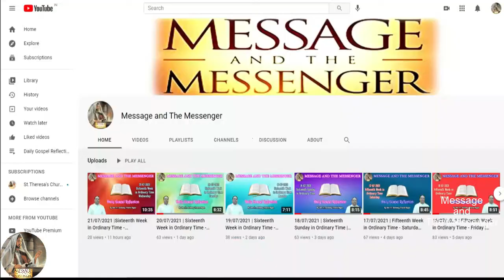23/07/2021 | Sixteenth Week in Ordinary Time - Friday | Daily Gospel Reflection By Rev. Fr. Pravin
23/07/2021 | Sixteenth Week in Ordinary Time - Friday | Daily Gospel Reflection By Rev. Fr. Anthony Pravin Rajan |